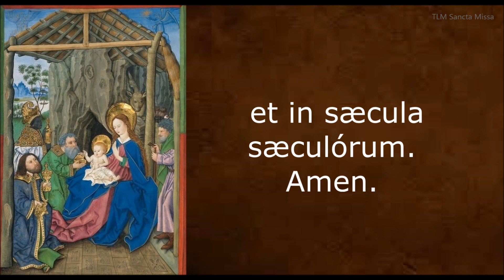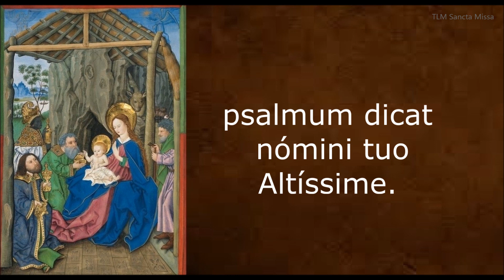Dominica II post Epiphaniam - Omnis terra adoret te (Introit)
2nd Sunday after Epiphany, Introit chant
(Segundo Domingo após Epifania, canto do Introito.)